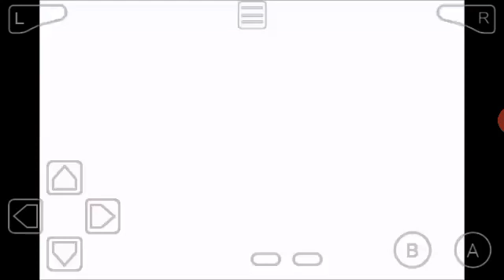Pokemon light platinum playthrough part 14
Yeah let's go Bois.